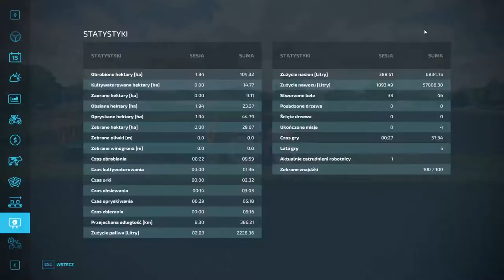FS 22 ELMCREECK #23 Prasowanie słomy